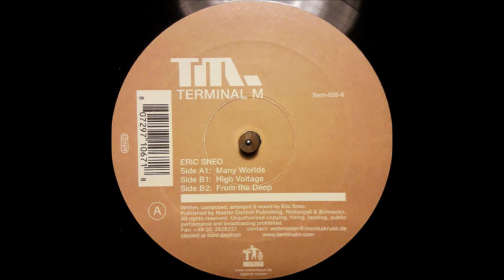Eric Sneo - From The Deep (B2) [TERM-028-6]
Eric Sneo - Many Worlds EP
Label: Terminal M – TERM-028-6
Format: Vinyl, 12"
Country: Germany
Released: Dec 2003
Genre: Electronic
Style: Techno
TRACKS
A Side
Eric Sneo - Many Worlds
B Side
Eric Sneo - High Voltage
Eric Sneo - From The Deep

Written-By, Composed By, Arranged By, Mixed By – Eric Sneo
Published by Master Control Publishing, Niebergall & Schnecko.
Mastered at Schallplatten Schneid Technik, Frankfurt, Germany.